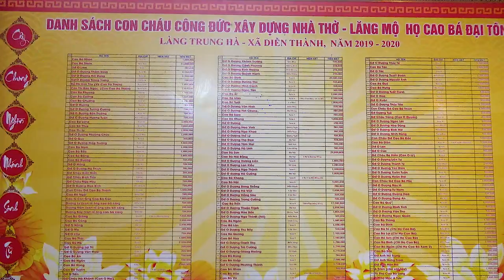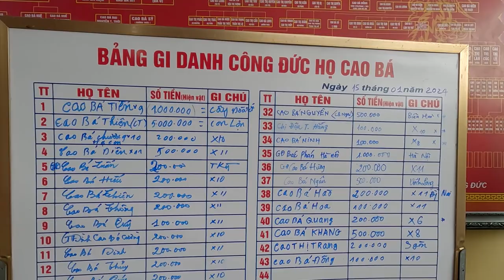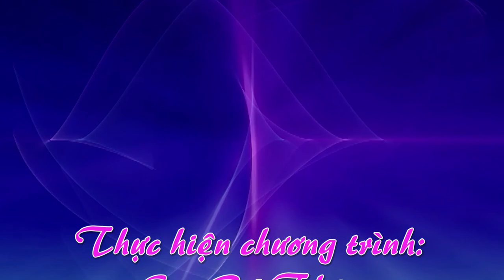Họ Cao Bá Đại Tôn Cúng Rằm tháng Giêng 2024 & Trao qùa khuyến học!